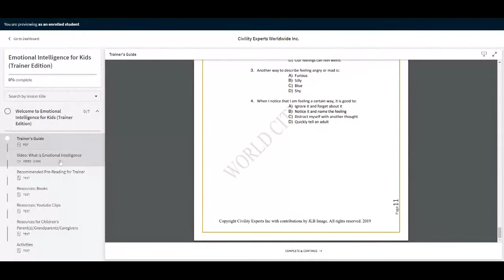A look inside Emotional Intelligence for Kids Trainer Edition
Are you interested in teaching your kids about emotional intelligence?
It includes videos, clips, class plan, resources and more.